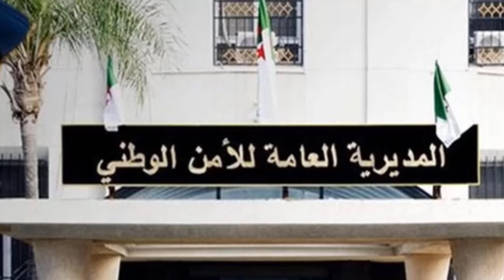Le Spectre du Hirak, de la Présidentielle et de la Kabylie : Les Tourments d'un Pouvoir Désemparé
Le spectre du hirak, de la présidentielle, la Kabylie et les idées noires d’un pouvoir désemparé